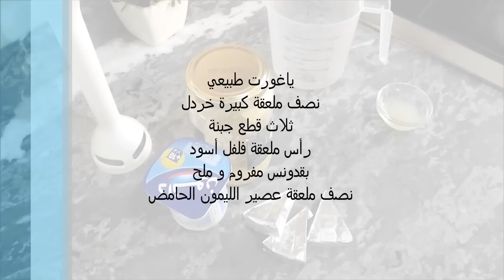صلصة الياغورت الصحية Sauce légère yaourt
المكونات-ingrédients

ياغورت طبيعي
نصف ملعقة كبيرة خردل
ثلاث قطع جبنة
رأس ملعقة فلفل أسود
بقدونس مفروم و ملح
نصف ملعقة عصير الليمون الحامض
Sauce:
yaourt nature
Demi cuillère a soupe de moutarde
Trois  fromage type vache qui rit
 poivre
Persil haché, sel

أسهل طريقة عمل شاورما لحم ❤ shawarma de viande facile
كيفية نقع جبنة الفيتا ❤ Feta marinée aux herbes
مافن البيض و الخضار للأطفال (الكب كيك) ❤ muffin aux oeufs pour les enfants
سلطة البادنجان المغربية (الزعلوك) zaalouk : Salade d'aubergines marocaine
egg sushi- sushi omlette❤ عجة البيض على شكل سوشي
كفتة البطاطس بالتونة سهلة خفيفة و صحية ❤ nuggets pomme de terre au thon تحلية باردة بالشمندر و الفراولة ( الباربة) سهلة و إقتصادية Velouté de betteraves/fraise
طاجين الشكشوكة بالبيض على الطريقة المغربية chakchouka marocaine
بطاطس مقلية في الفرن بملعقة زيت زيتون - frites light au four
وصفة الكريب الحلو سهل Crêpe facile
Demi cuillère à café de jus de citron